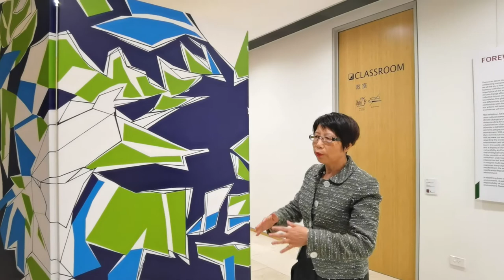Hong Li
AIR WATER LOVE – A Dialogue Between Chinese and Australian Artists